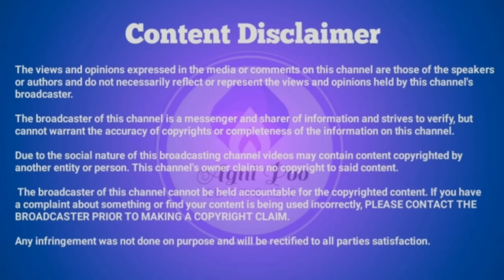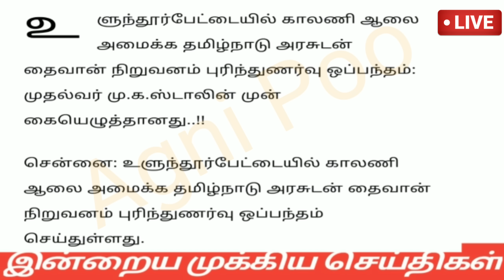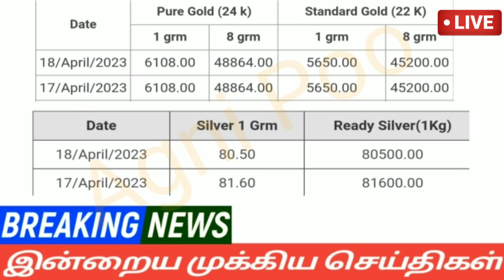மாலை 7 மணி செய்திகள் | 18-04-2023| evening headlines news | Mukkiya seithigal | Stalin news today